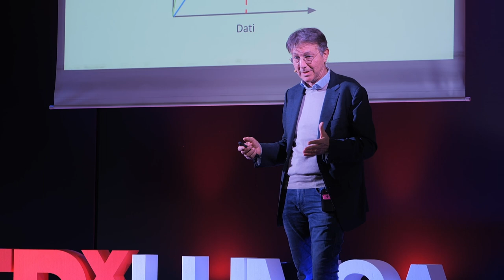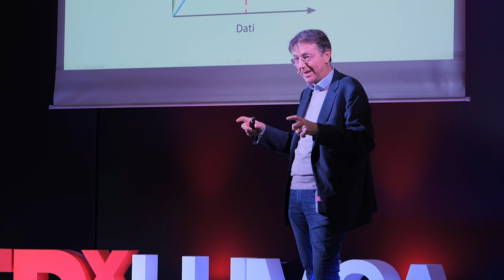L'AI per superare le disuguaglianze delle cure dei bambini | Alberto Tozzi | TEDxLUMSA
In questo appassionante speech, Alberto Tozzi ci mostra come questa tecnologia potrebbe salvare la vita di un paziente in un paese lontano. Tozzi ci spiega anche come l'AI si basi sui dati e come sia possibile costruire grandi basi di dati pur rispettando la privacy delle persone. Ma soprattutto, ci mostra come l'AI stia cambiando il modo in cui le generazioni più giovani usano le tecnologie, aprendo la strada a una partecipazione sempre più attiva alle cure mediche. Pediatra ed epidemiologo con una lunga esperienza nei vaccini e nella sorveglianza e prevenzione delle malattie infettive. Ha lavorato da ricercatore all'Istituto Superiore di Sanità per oltre 15 anni concentrandosi sulle strategie vaccinali. Ha collaborato con l'Organizzazione Mondiale della Sanità e gli European Centers for Disease Control nella prevenzione delle malattie infettive. Nel 2004 si è trasferito all'Ospedale Bambino Gesù dove ha ricoperto ruoli di responsabilità nella prevenzione delle malattie infettive, nella telemedicina e nell'innovazione in pediatria. Attualmente è responsabile dell'Unità di Ricerca di Medicina Predittiva e Preventiva. In questo ruolo si occupa di alcuni progetti di applicazione dell'intelligenza artificiale alla pediatria e della formazione su questo tema. E' Presidente della International Society for Pediatric Inovation, una società scientifica che promuove l'innovazione in pediatria e che riunisce circa 40 ospedali pediatrici internazionali. This talk was given at a TEDx event using the TED conference format but independently organized by a local community.